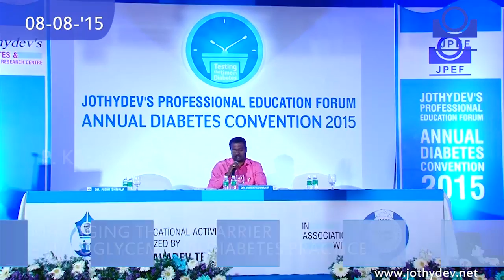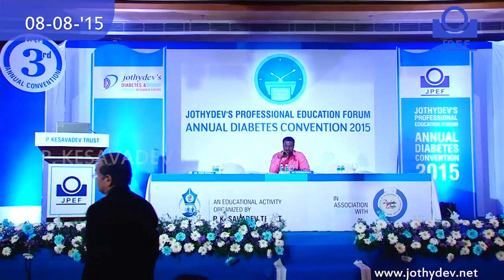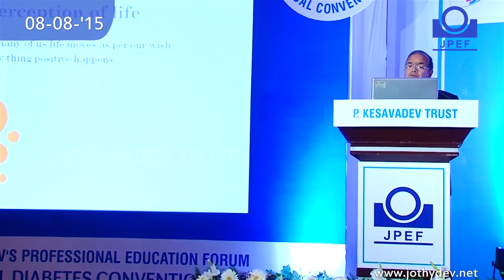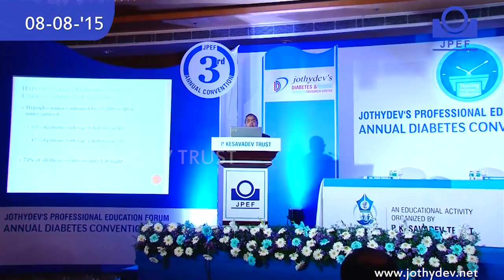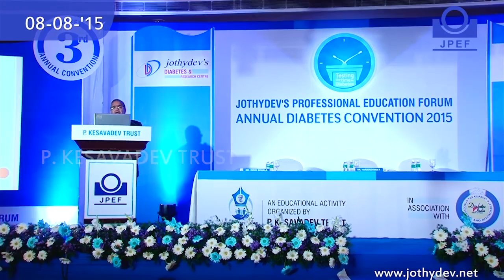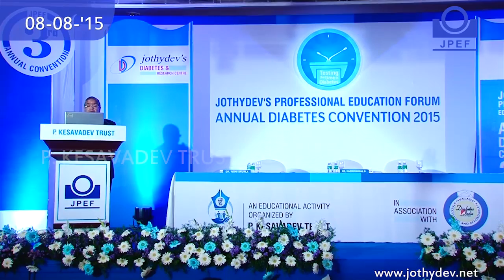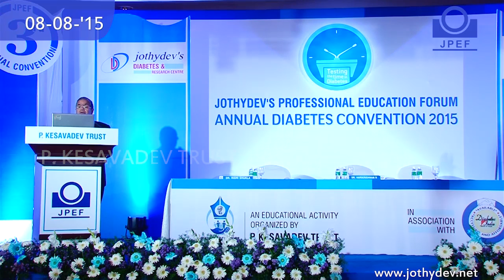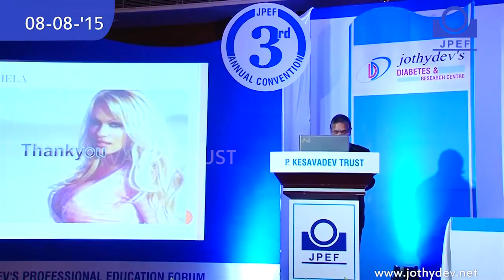Dr.Rishi Shukla:Managing the Big barrier- hypoglycemia in diabetes practice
Chair: Dr.Harikrishnan R